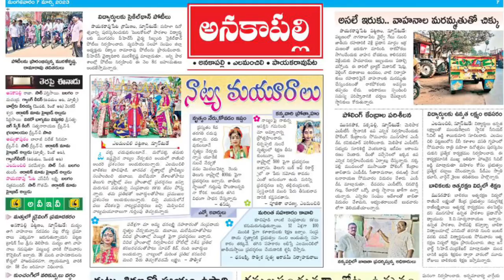A small Memory of my Daughter.. Enadu Paper..